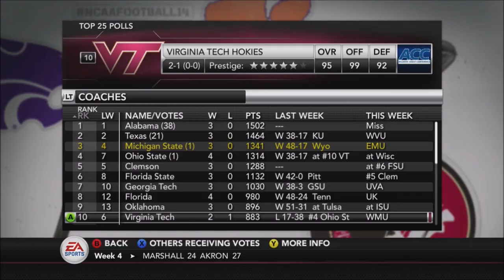Let's Play NCAA Football 14 (Road To Glory) (Xbox 360) | Episode 20 | vs Wyoming (Home Opener)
If you could also share it as well, that would be great as well! I'd appreciate any constructive criticism as well.

Upload Schedule (Times are in UTC-06:00: Central Time): Monday through Saturday; 1 pm, 4 pm, and 7 pm. If a video doesn't appear in one of those timeslots go ahead and expect it at a later time.

If you want to send me mail (Please use USPS or UPS, do not send mail to 808 College Street address, I don't live there anymore):

DarthTom
522 42nd Street South
Apartment #383